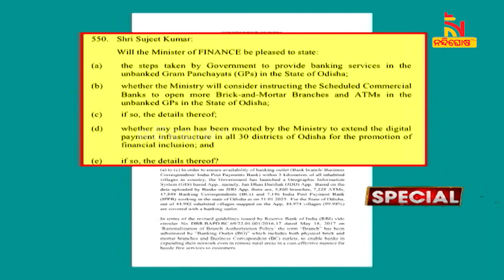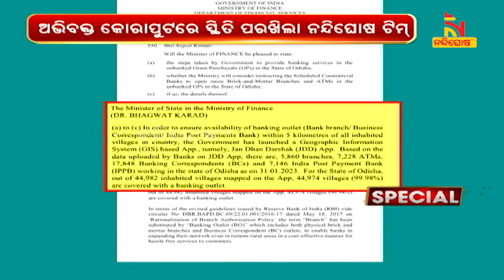କେନ୍ଦ୍ରମନ୍ତ୍ରୀଙ୍କ ବ୍ୟାଙ୍କିଂ ମିଛ | NandighoshaTV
ରାଜ୍ୟରେ ବ୍ୟାଙ୍କ ସେବାକୁ ନେଇ ସଂସଦରେ କେନ୍ଦ୍ର ଅର୍ଥ ରାଷ୍ଟ୍ରମନ୍ତ୍ରୀଙ୍କ ମିଛ । କହିଲେ- ୯୯.୯୮ ପ୍ରତିଶତ ଗାଁରେ ମିଳୁଛି ବ୍ୟାଙ୍କିଂ ସେବା

* DishTV Channel No: 1367
* Airtel Digital TV Channel No: 611
* TATASky Channel No: 1779
* hathw@y Channel No: 731
* Ortel Channel No: 707
* Videocon d2h Channel No: 840
* SITI Channel No: 17 & 458
* GTPL Channel No: 719
* SUN Direct Channel No: 667
* Asianet Channel No: 219